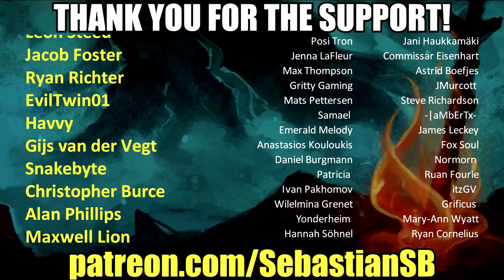Let's Play Thronebreaker: The Witcher Tales Part 5 - Behind the Wall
Game Description:

The Witcher World is Back!

"One of the best-written RPGs in years" - 9.4/10 - IGN

"Superb" - 9/10 - GameSpot

"A spectaculary crafted RPG" - 5/5 - GamesRadar+

"Addictive gameplay and wonderful story" - 9/10 - Critical hit

Thronebreaker is a single player role-playing game set in the world of The Witcher that combines narrative-driven exploration with unique puzzles and card battle mechanics.

Crafted by the developers responsible for some of the most iconic moments in The Witcher 3: Wild Hunt, the game spins a truly regal tale of Meve, a war-veteran queen of two Northern Realms — Lyria and Rivia. Facing an imminent Nilfgaardian invasion, Meve is forced to once again enter the warpath, and set out on a dark journey of destruction and revenge.

Main Features:

Experience an all new 30-hour Witcher Tale with 20 possible world end-states.

Embark on over 75 thought-provoking side quests — one of the hallmarks of The Witcher series.

Explore never-before-seen parts of The Witcher world — Lyria, Rivia, Aedirn, Mahakam and Angren.

Manage resources, recruit and develop units in your very own customizable war camp.

Build an army and engage in story battles, which twist the game’s rules in wildly unexpected ways.

Additional Features:

Thronebreaker features over 250 single player tailored cards, as well as 20 brand new cards for GWENT: The Witcher Card Game.
Each card represents an entity in the game — characters players interact with during open world exploration can become on-hand assets, deployable during battle.

During each playthrough, players make choices and face their consequences — acting against an ally’s convictions might cause their card to disappear from the deck.

Mastering the campaign allows unlocking premium animated versions of cards, additional multiplayer avatars, borders, and titles.

Fully voice-overed dialogues, localized into 11 languages.
Thronebreaker: The Witcher Tales comes with these bonus items:
Concept art, including the map of Lyria

Digital version of GWENT: Art of The Witcher Card Game artbook from Dark Horse.

The Witcher graphic novel "Fox Children" by Dark Horse

2 in-game GWENT: The Witcher Card Game Player Titles

2 in-game GWENT: The Witcher Card Game Player Avatars

5 premium kegs for GWENT: The Witcher Card Game

Official Thronebreaker Soundtrack

How about more GWENT extras?

Unlock 20 cards (standard versions) for use in GWENT: The Witcher Card Game and search for their exclusive premium versions during your travels in Thronebreaker.

Note: Standard versions of the 20 cards can also be crafted directly in GWENT: The Witcher Card Game.